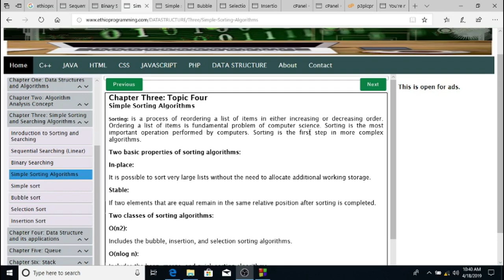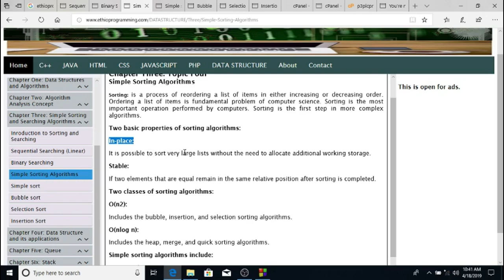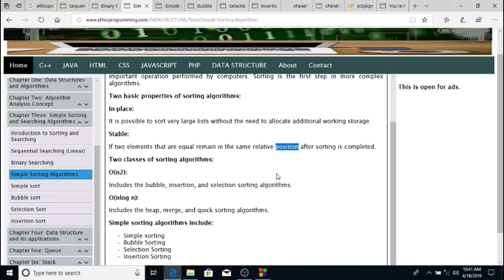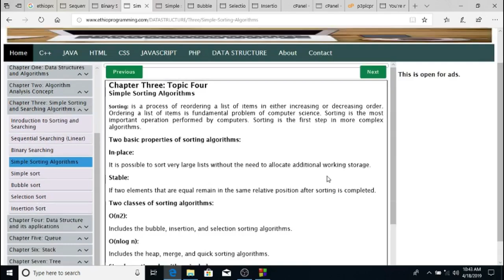#20 Simple Sorting Algorithms Tutorial in Amharic | በአማርኛ